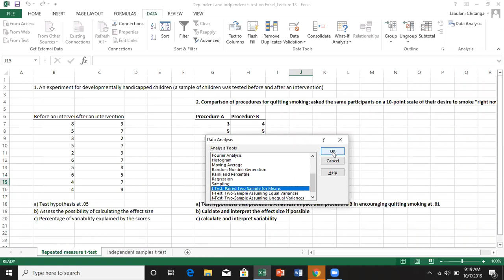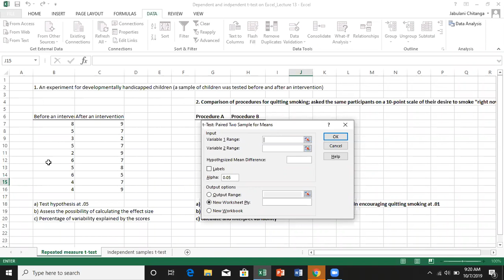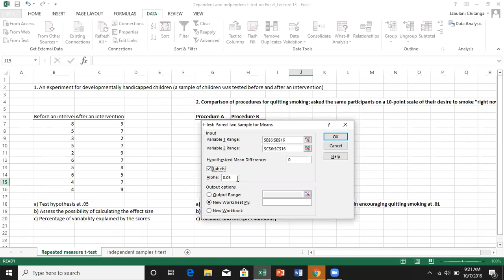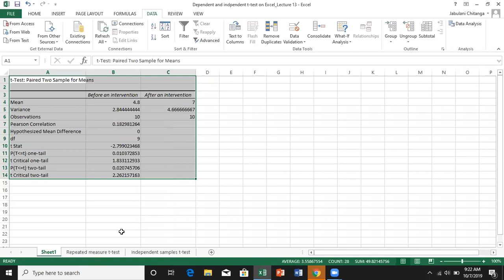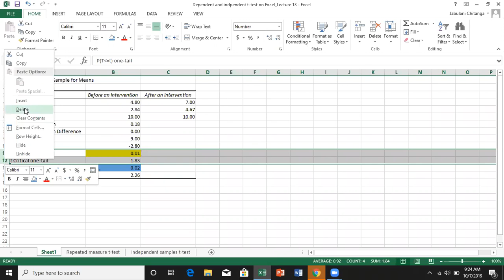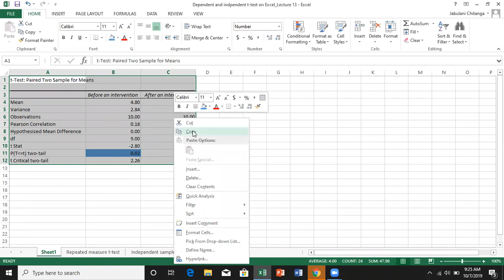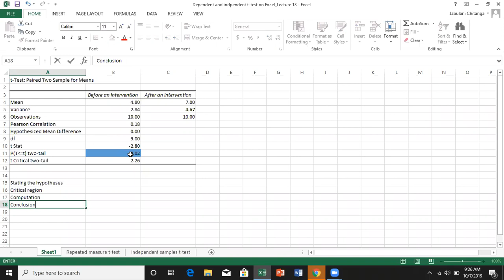Dependent samples t test in Excel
Repeated measures design
Use this for your assessments and other small projects.